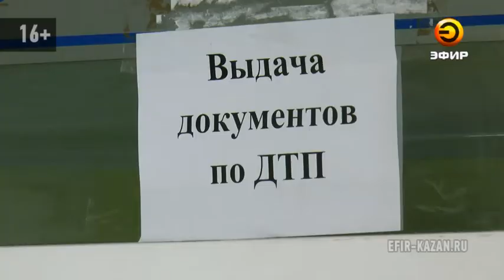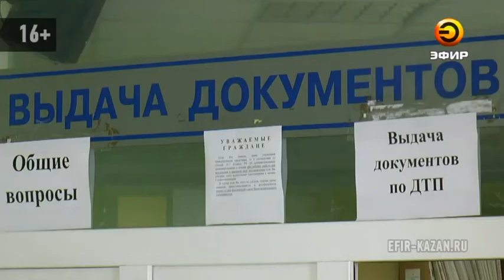Не заплатил штраф-потерял авто